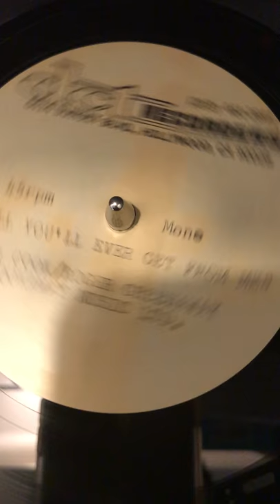All You'll Ever get From Me The Sweet Acetate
Original Acetate